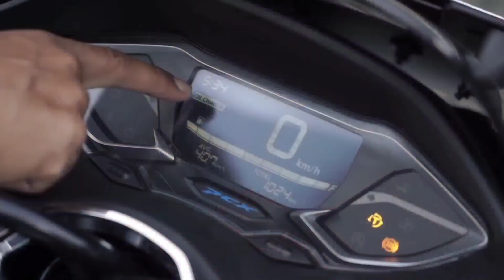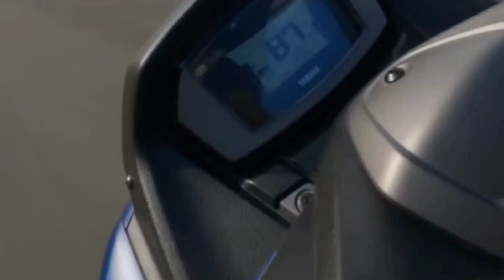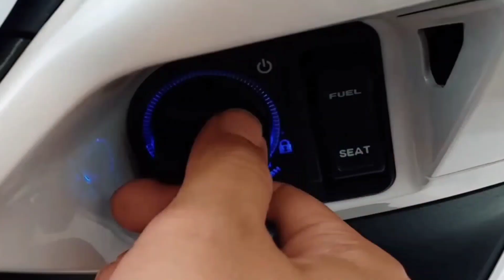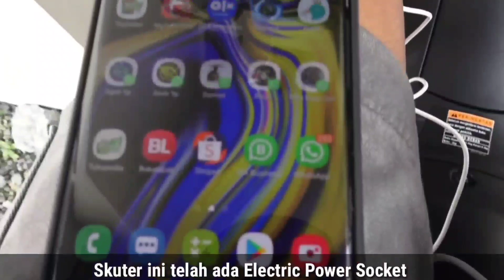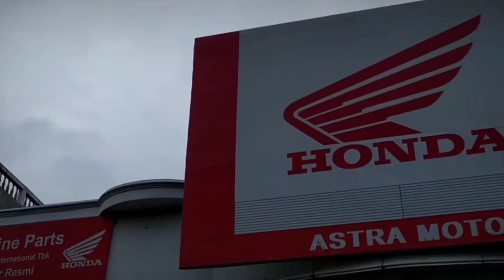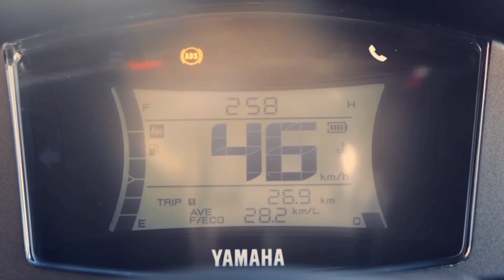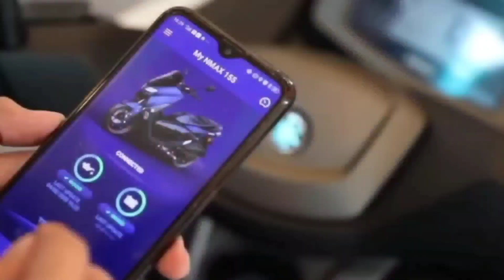PUNYA DUIT RP 30 JUTA, PILIH HONDA PCX ATAU YAMAHA NMAX?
Halo guys, kali ini kami akan membahas mengenai PUNYA DUIT RP 30 JUTA, PILIH HONDA PCX ATAU YAMAHA NMAX?

Skutik matik gambot di Indonesia saat ini memang tengah dikuasai oleh dua pabrikan raksasa asal negeri sakura Jepang yaitu Honda dan Yamaha. Masing- masing pabrikan punya produk andalannya untuk saling bersaing, sebut saja Honda PCX dan Yamaha NMAX. Secara tampilan keduanya bisa dibilang bak pinang dibelah dua, spesifikasinya hampir tak ada bedanya bahkan harganya pun tak terpaut terlalu jauh. Lalu kira- kira apa saja yang membedakan kedua skutik matik gambot ini? Dan apakah dari segi harga keduanya worth it untuk dibeli?